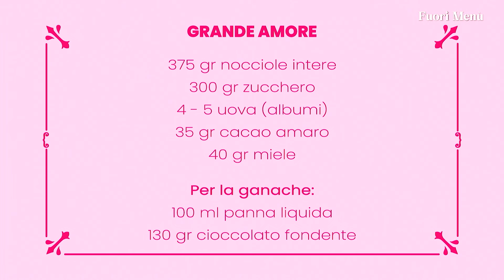FUORI MENU- Colazione time: "Grande Amore"